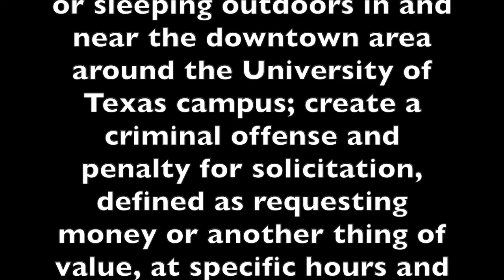Chronicle Discussion of Prop B (the "Camping Ban")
Chronicle News Editor Mike Clark-Madison moderates this discussion with Chris Harris of Homes Not Handcuffs and Save Austin Now's Cleo Petricek. This divisive proposition will be on Austin's May special election ballot.